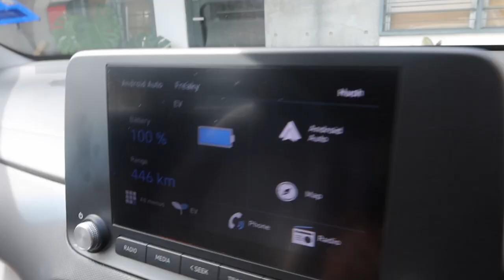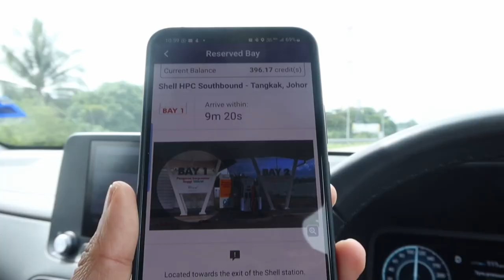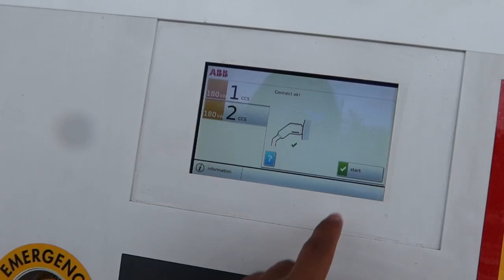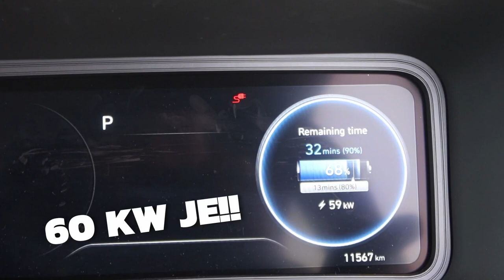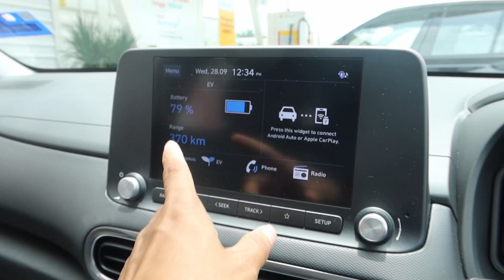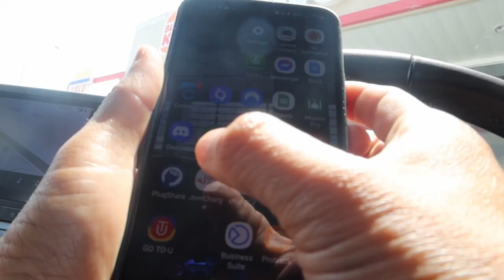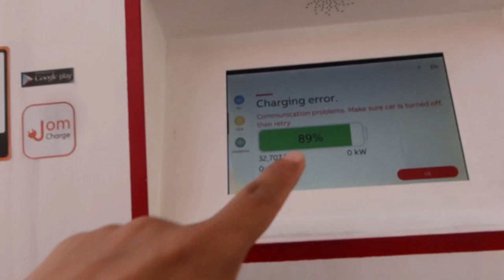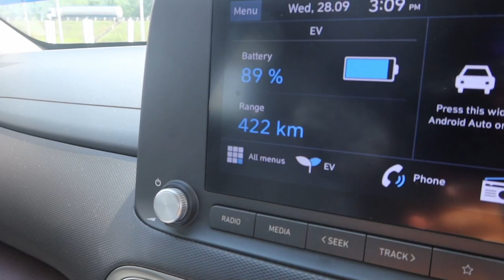Masalah EV Charge MAHAL! 800KM Challenge! Eps 1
OK jom kita tengok boleh sampai sedili ke tak!? 400km lez gooo!

UNTUK JUAL ATAU BELI KERETA DENGAN SELAMAT!
PAKAI CARSOME Z GARAGE!

NAK HANTAR BARANG UNTUK AKU QUICK REVIEW :
Taman Melawati,
53100, Kuala Lumpur.